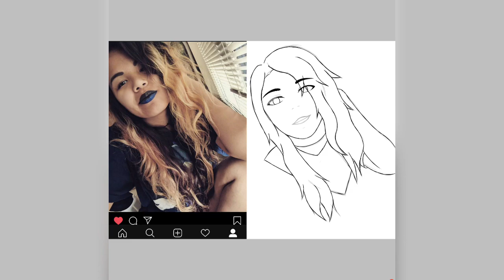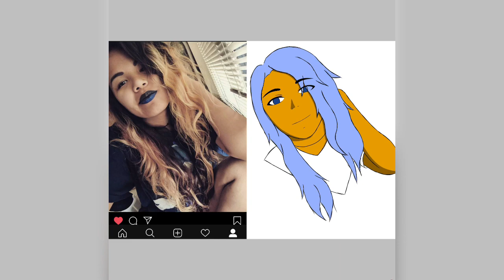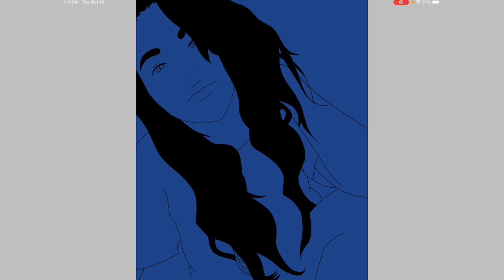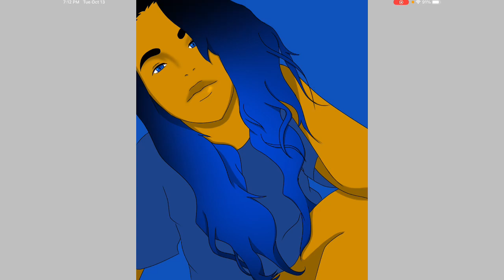Speedpaint | TikTok Art Challenge request (Speedpaint)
This one was done a long while back, but didn't want to post it up until I did the video, because wanted it to be a surprise.

Editing ware
 VivaVideo